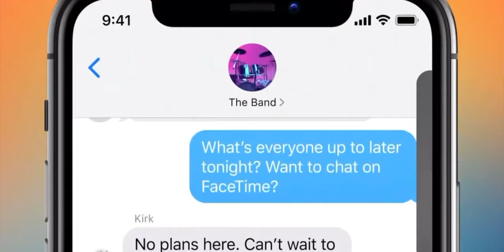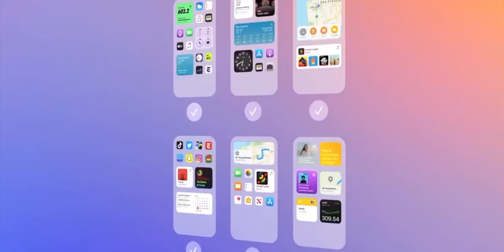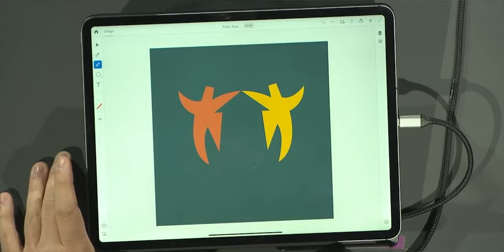AMANZ24 - Sony PlayStation 5 Memasuki kepasaran Malaysia 19 November, GoPro Hero9, dan iOS 14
Sony bakal membawa masuk PlayStation 5 untuk pasaran Malaysia pada 19 November ini. Untuk PlayStation 5, ia hadir dengan spesifikasi CPU 8x Zen 2 Teras dengan 3.5Ghz dan storan 825GB SSD. Sementara Digital Edition pula mempunyai spesifikasi yang sama kecuali tidak disertakan dengan pembaca cakera optik. Buat masa ini, harga jualan untuk pasaran Malaysia masih tidak diketahui.

Selain itu, Apple iOS 14 kini rasmi untuk pengguna peranti pintar Apple. Kemaskini baru ini menawarkan sejumlah ciri baru termasuk sokongan widget, AppClips dan banyak lagi. Antara peranti yang menyokong kemaskini ini adalah iPod Touch, siri iPhone 11, siri iPhone XS, iPhone 8, 7, 6 dan SE.

GoPro kini telah memperkenalkan kamera aksi terbaru yang dinamakan Hero9 Black untuk pasaran tempatan. Ia hadir dengan rekaan kompak, menggunakan sensor kamera 23.6-megapixel dan merakam aksi pada kadar resolusi 5K/30p. Ia turut menekankan ciri penstabilan dan menyokong penggunaan sebagai sebuah webcam.

Honor telah melancarkan Honor Hunter V700. Peranti ini hadir dengan skrin 16.1-inci, dijana cip Intel Core i7 generasi kesepuluh, kad grafik  NVIDIA GeForce RTX 2060 dan menyertakan dua kipas 12V untuk penyejukan. Komputer riba ini hanya ditawarkan untuk pasaran China sahaja buat masa ini.

Samsung Galaxy Watch3 Titanium kini rasmi dengan janaan cip Exynos 9110. Ia hadir dengan skrin 1.4-inci dan bateri berkapasiti 340mAh. Versi ini juga membawakan bahan titanium yang dipadankan dengan tali besi. Setakat ini, ia hadir dengan satu pilihan warna dan tidak menyokong LTE.

Seterusnya, Adobe bakal melancarkan aplikasi Adobe Illustrator untuk iPad secara rasmi pada 21 Oktober kelak. Dengan ini, pra-daftar telah mula dibuka dan aplikasi tersebut boleh dimuat-turun ke iPad sebaik sahaja ia ditawarkan kelak.

Akhir sekali, Microsoft sebelum ini telah memulakan ujian pusat data dasar laut di bawah Project Natick. Menurut Microsoft, mereka mendapati pusat data dasar laut lebih praktikal kerana tidak memerlukan bangunan yang besar untuk pelayar dan beroperasi lebih lama tanpa perlu menjalani proses penyelenggaraan.